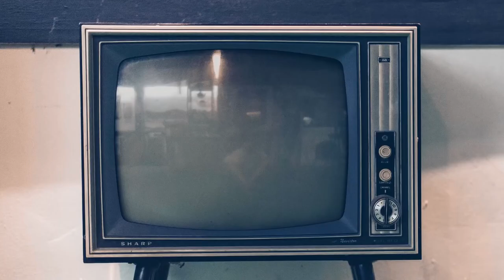"Salto w tył" - reż. Maćko Prusak (piosenka ze spektaklu)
Teledysk pochodzi ze spektaklu "Salto w tył" w reżyserii Maćko Prusaka.

W klipie wystąpili:
Patrycja Durska
Beata Schimscheiner
Weronika Kowalsa
Cezary Kołacz
Wojciech Lato
Paweł Kumięga
Karol Polak
Piotr Piecha
Maciej Namysło